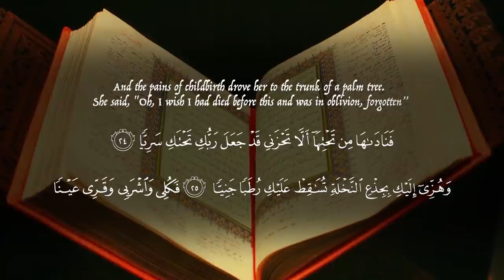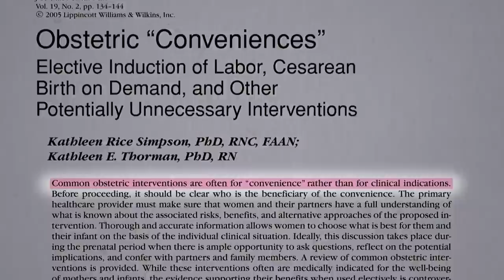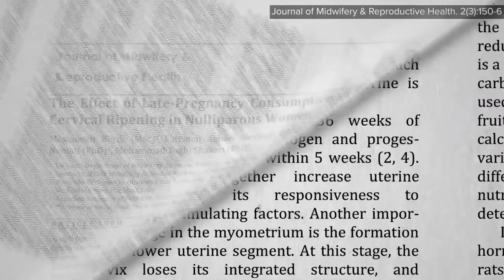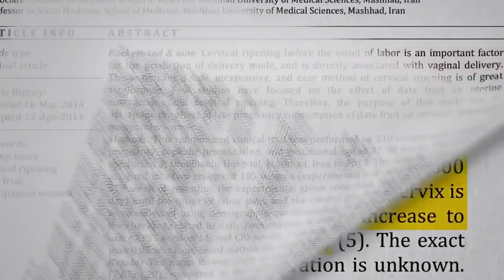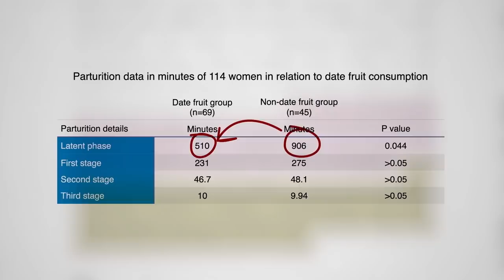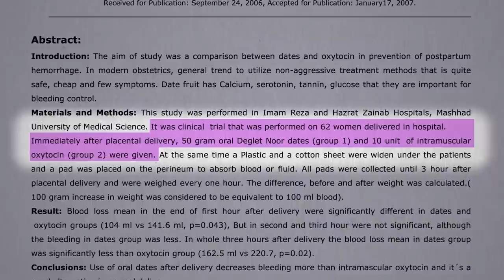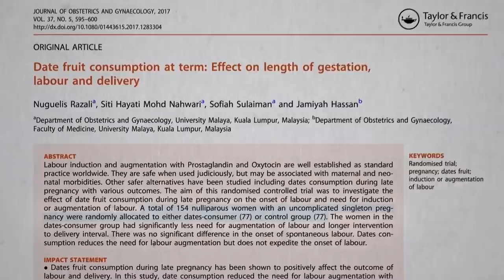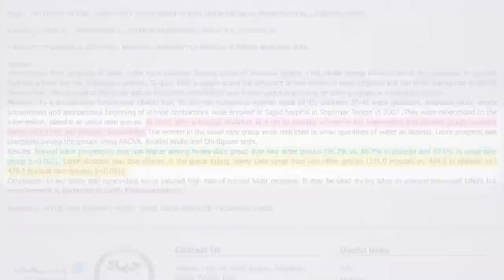Friday Favorites: Best Food for Late Pregnancy, Labor, and Delivery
Dates are put to the test in a randomized, controlled trial for cervical ripening. & Shorten labor time by hours, with less induction and less postpartum bleeding, with a humble fruit.

I love this video series so much. Think about all the undiscovered benefits of whole foods out there that are just waiting for someone do a study about them. Maybe we should start crowdfunding science so it’s not just profitable drugs and devices that get the research dollars. Though how much more research do we need to decide to start eating healthier?

What do you do with dates? Eat them, silly! But I also use them in recipes in my How Not to Die Cookbook (all my proceeds to charity) in the form of Date Syrup and a Balsamic Date Glaze

Check out this video for the Benefit of Dates for Colon Health

Have a question about this video? and someone on the NutritionFacts.org team will try to answer it.

Want to get a list of links to all the scientific sources used in this video? You’ll also find a transcript and acknowledgements for the video, my blog and speaking tour schedule, and an easy way to search (by translated language even) through our videos spanning more than 2,000 health topics.